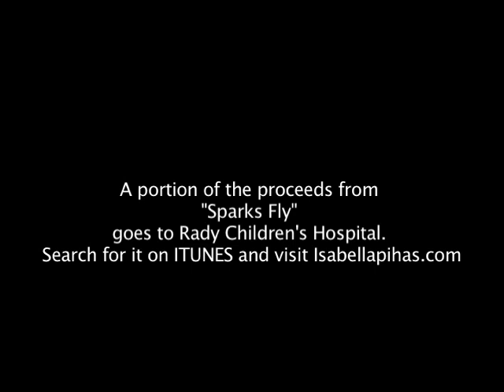"Sparks Fly" By Belle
This is an original song by an 11 year old girl. A portion of the proceeds will go to Rady Children's Hospital Oncology.  If you would like to learn more go